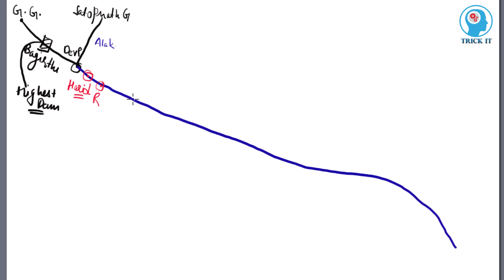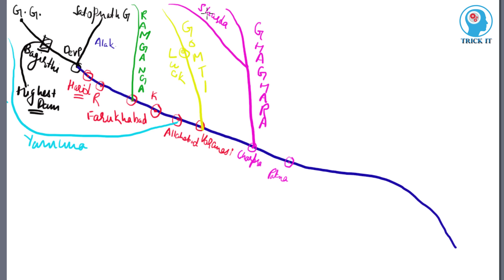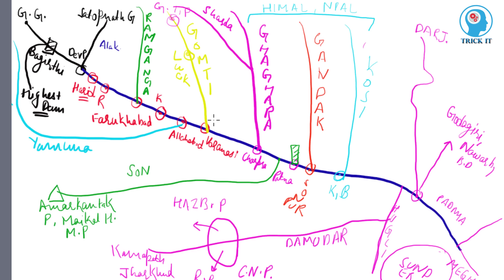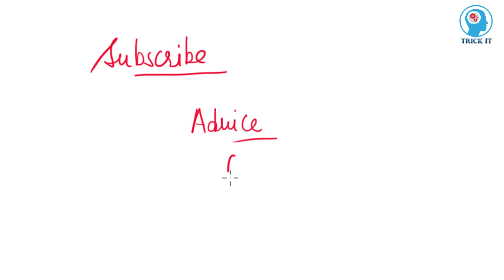Tributaries of Ganga River & Trick to Remember Them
Check out other Video for Indian Rivers & Tributaries along with trick to remember them